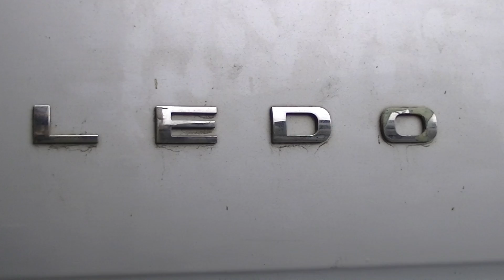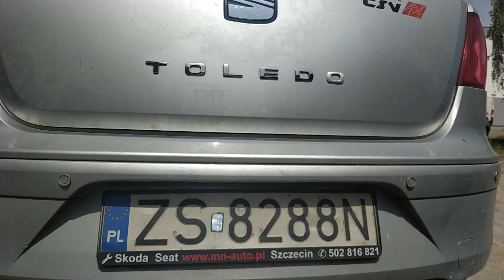NaprawSam - Efekt chromu w sprayu (napisy)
Pokazujemy jak w rzeczywistości wygląda uzyskany kolor zwany popularnie "Chromem" w sprayu.
Rozdziały
00:00 - 0:35 - Wstęp
00:40 - 1:01 - Odklejanie literki
01:05 - 1:57 - Usuwanie kleju
01:58 - 2:19- Kółko gumowe
02:31 - 3:15 - Podkładowanie
03:16 - 3:50 - Chromowanie
03:51 - 5:00 - Pokrywka
05:01 - 5:16 - Lakier bezbarwny i Carizzma
05:17 - 6:40 - Taśma dwustronna
06:41 - 7:31 - Przyklejanie literki
07:32 - 8:00 - Efekt
Sklep
Zestaw do naprawy karoserii stalowej
Zestaw do naprawy elementów z plastiku
Zestaw do naprawy felgi aluminiowej
Zestaw do naprawy felgi stalowej
Zestaw do naprawy UV
Zestaw do polerowania i regeneracji reflektorów
Zestaw do naprawy laminatów (mata szklana)
Zestaw do maskowania odprysków
Zestaw do uszczelniania, naprawy przecieków
Zestaw do usuwania rdzy i powłok lakierowych stripami